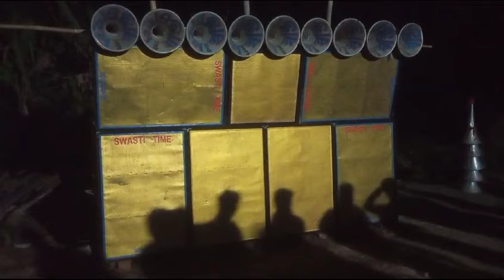Swasti Time || জয় জয় মা মনসা গান লাগিয়ে শুরু করে দিয়েছে || অপারেটর বৈদ্যনাথ ও জয়দেব